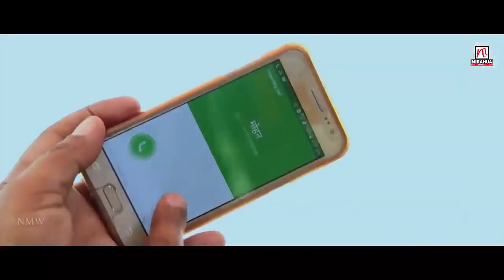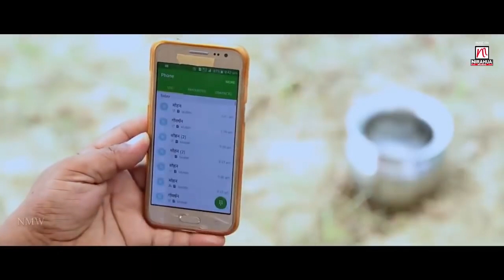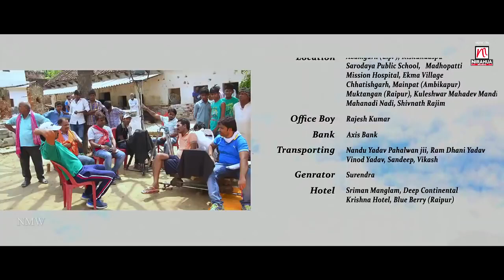Lallu Ki Laila new movie Dinesh Lal Yadav 2020 super hit action movie.